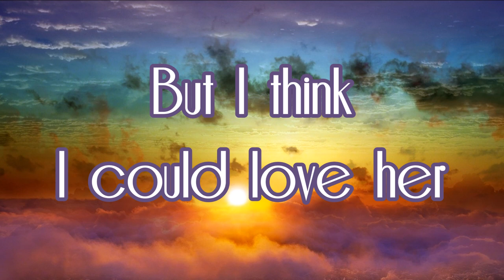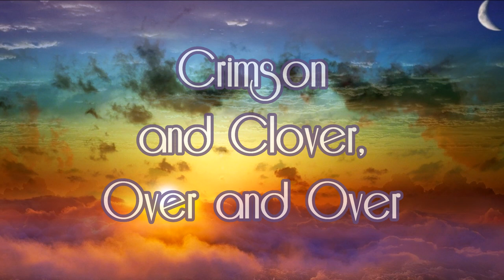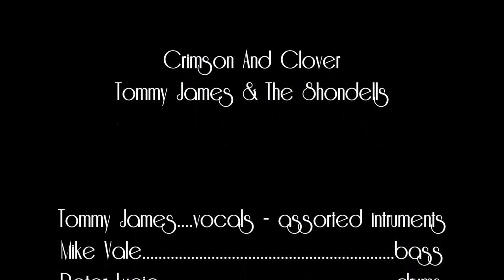Tommy James and the Shondells - Crimson And Clover Lyrics - extended version 1968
This extended version of 'Crimson And Clover' produced by Tommy James, written by Tommy along with fellow band member Peter Lucia, was released December 17, 1968 on the album 'Crimson & Clover'. For this piece, Tommy sang the lead vocal, and played most of the instruments — including his Fender Jazzmaster guitar, Martin D12 acoustic, Allegro's Hammond B3 and Baldwin electric harpsichord — alongside band mates Mike Vale on bass guitar, and Peter Lucia on drums.
There are many interpretations as to the meaning of this song, but for most who were experiencing their first "crush" during that era, it says volumes...As for the title? Tommy says he woke one morning, thinking about his favorite color "crimson". His favorite flower was clover. What ever your interpretation of the song may be. 'Crimson And Clover' is most definitely a ground breaking classic. Enjoy!
"Crimson And Clover"
Released - December 17, 1968
Tommy James - vocals - assorted intruments
Mike Vale - bass
Peter Lucia - drums
Writter(s) - Tommy James, Peter Lucia
Producer - Tommy James
Record Label - Roulette